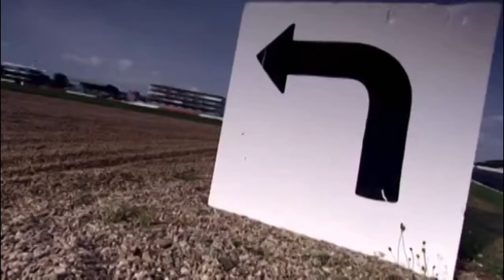Top Gear 24 Hour Race Challenge at Silverstone (Part 1)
The Top Gear team took a BMW 330d and raced at Silverstone for a 24 hour endurance race. I have uploaded all parts from start to finish of this race (9 Parts).